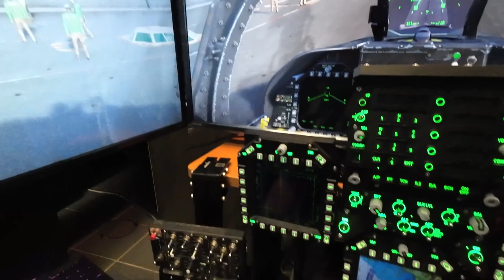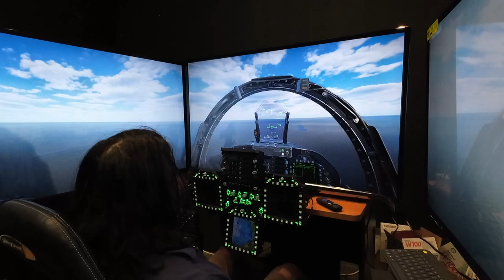2023 Simpit update: I switched to 4k TV's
Wanted to expand my simpits capabilities so this was the natural next step. The only problem, is that I can't look up now. Guess I'll need to get another Track IR setup.